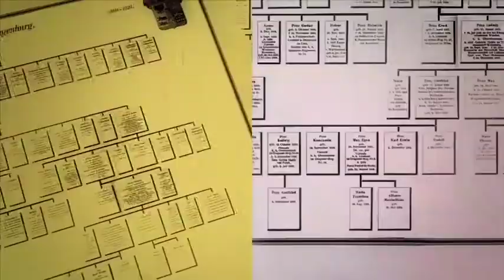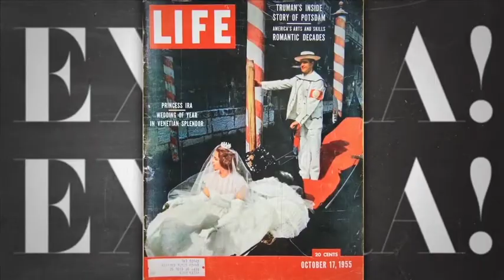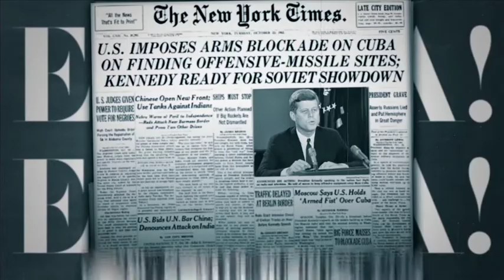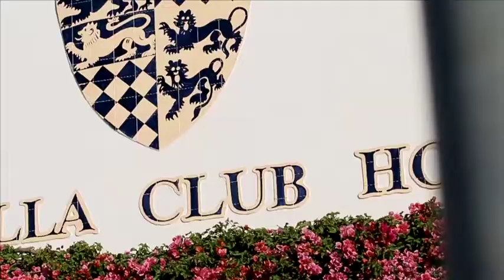Nuestra Historia.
ix sun-dappled story filled decades have made the Marbella Club the legend that is today. From its simple beginnings as a rustic guesthouse built by jet-set Prince Alfonso von Hohenlohe, the Marbella Club has become one of the world's most famous resorts.